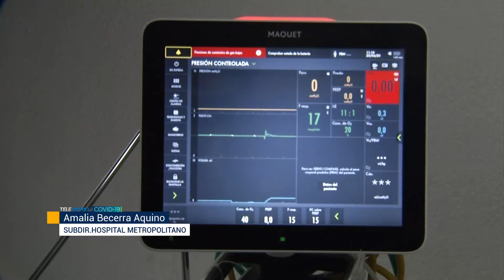Bajan casos activos de Covid-19 pero suben hospitalizaciones en NL